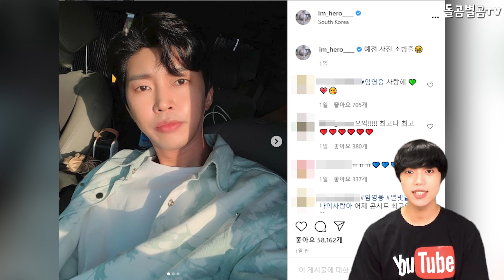【ENG】히어로 임영웅, 미스터트롯 서울 콘서트 '노래는 나의 인생' 개사 버전?! 영웅시대는 나의 인생!! 팬심 폭발!!! Lim Young-woong 돌곰별곰TV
감사합니다.

네이버 파파고 다국어 번역 :

Hero Lim Young-woong, rewritten version of 'Song Is My Life' at Mr. Trot Seoul Concert?! The Age of Heroes is my life! Fans are so enthusiastic!

ヒーローイム·ヨンウン、ミスタートロット ソウルコンサート「歌は私の人生」替え歌？ 英雄時代は私の人生!! ファンの心爆発！！！

英雄 林英雄 Mr.Trot首爾演唱會 '歌曲是我的人生' 改詞版本?! 英雄時代是我的人生！ 粉絲心爆發！！！